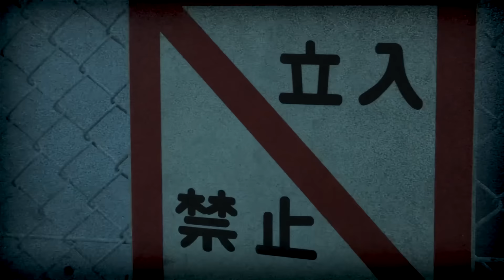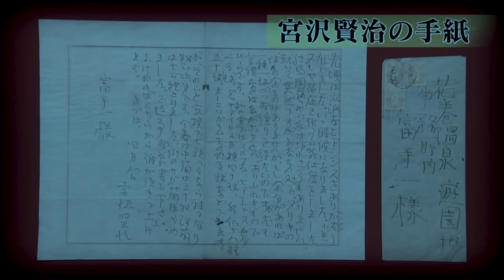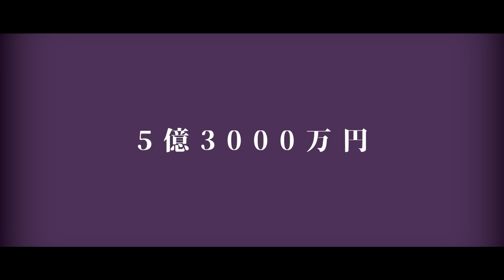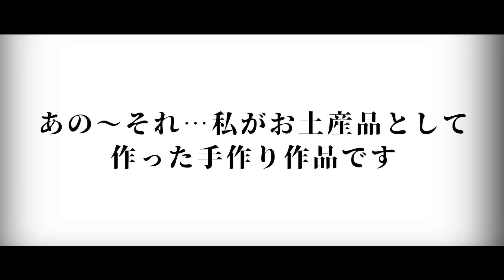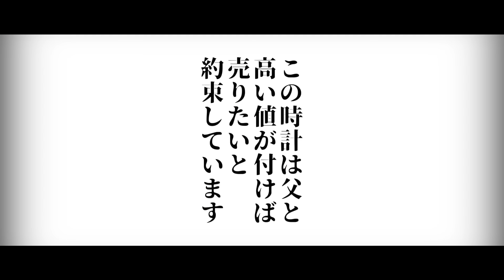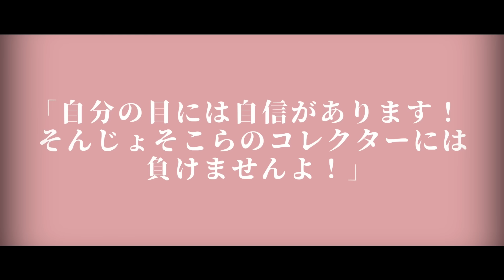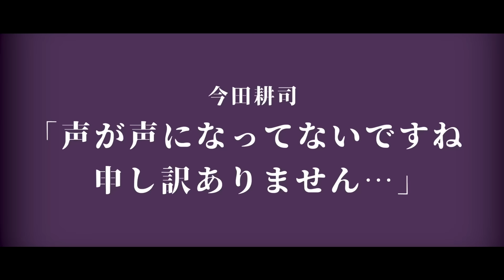【放送事故】なんでも鑑定団で発覚した詐欺や国宝の実態…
「メシアを見れば日本の闇が”全て”わかる」
をコンセプトにshorts・生配信・長尺・他SNS投稿してます。
世の中はもみ消されてる闇が多すぎる...

・メシアの顔文字(・●)←を名前に入れて下さっている方には必ず返信しますので
ぜひ入れてみてください！

・リスナー、ファン、登録者の総称＝メシア教

暴露、相談、リクエスト、告発はＤＭまたはメールまで…
Twitter(DM)

注意
※本動画は実際の事件を基にして完全オリジナルで制作している独自のコンテンツです。
※この動画は、過去に起きた事件から、現代でも起こりうる凶悪犯罪の危険性を訴えるための
情報の伝達を目的としており、視聴者に衝撃を与えて扇動する目的はございません。
※また、動画での惨事や死を取り扱う内容については、関係者を冒涜したり、
その行動を助長したりするといった意図はございません。